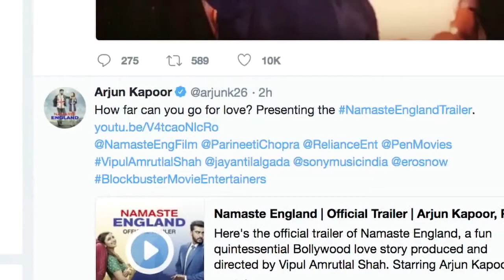Namaste England TRAILER Arjun Parineeti Long Distance Marriage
After their smashing chemistry in 'Ishaqzaade', Arjun Kapoor and Parineeti Chopra are coming together for 'Namaste England'. Today, the trailer of the movie has been released. Featuring BFFs Arjun and Parineeti as a married couple, the movie questions 'how far one can go for love'. Post "Namaste England", Arjun Kapoor and Parineeti Chopra will be seen in "Sandeep Aur Pinky Faraar".